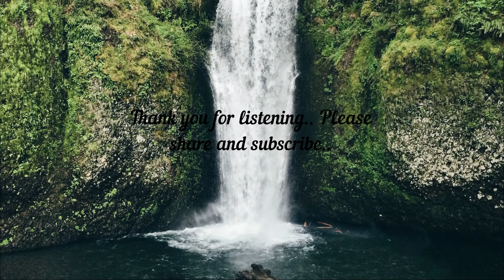Falling by Misho&IsaacWarburtonVlog Music NoCopyRight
Vlog Music NoCopyRights